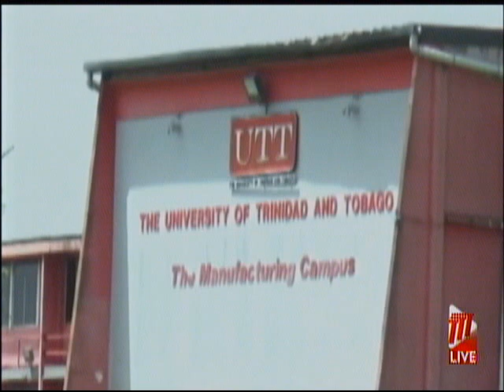UTT To Host Drive-Through Graduation Ceremony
The University of Trinidad and Tobago (UTT) is embracing the new normal while adhering to COVID-19 guidelines, and will host its 2020 Graduation Ceremony drive-through style, but in 2021.

In a release, the University says  it will host its 2020 Presentation of Graduates in early February next year.

The ceremony, which is usually held in mid-November, will be conducted in a drive-through format at UTT's Tamana Facility.

This year, over 1,600 Graduands will be awarded Undergraduate and Higher Degrees in a diverse range of areas, including Education, the Performing Arts, Engineering and Sport. The University will also award three Doctor of Philosophy Degrees in the areas of Petroleum Engineering and Education.

As the National University, UTT will also honour four luminaries for their sterling contributions to the development and advancement of Trinidad and Tobago. This year's honorary graduates are:

· Mr. Edward "Eddie" Hart, Honorary Doctor of Humane Letters in the field of Sport and Youth Development.

· Mr. Lincoln Phillips, Honorary Doctor of Humane Letters in the field of Sport and Physical Education.

· Mr. John Seyjagat, Honorary Doctor of Sciences in the field of Wildlife Management and Conservation.

· Mr. L. Anthony Watkins, Honorary Doctor of Laws in the field of Public Service.